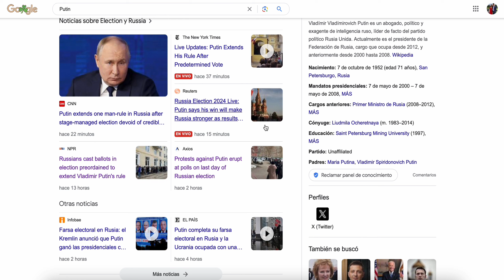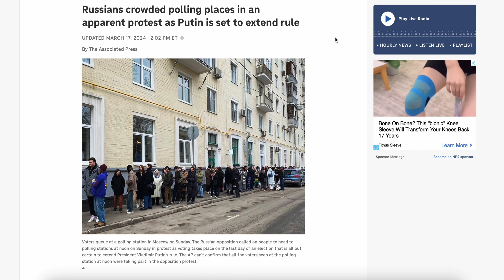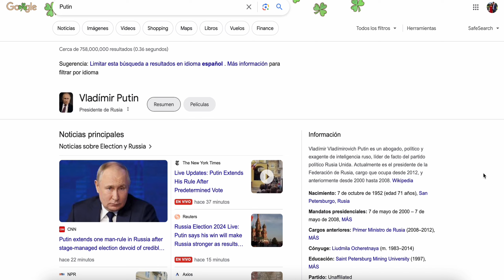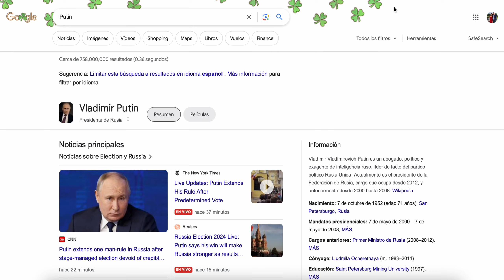Putin wins! Again...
Categorizations: Tilt: Less than 1%, Lean: 1-5%, Likely: 5-15%, Safe: 15%+

We have reached our first 600 subscribers! Thank you for your support!